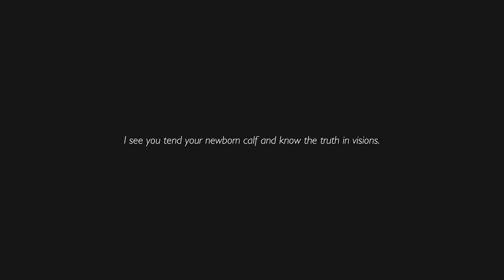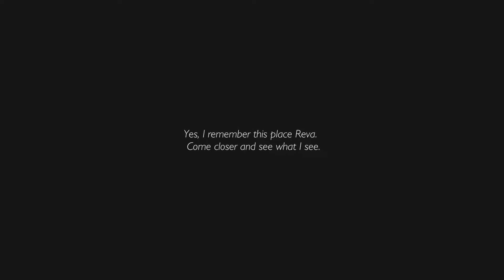visions of the past. ep 1 of shelter 3